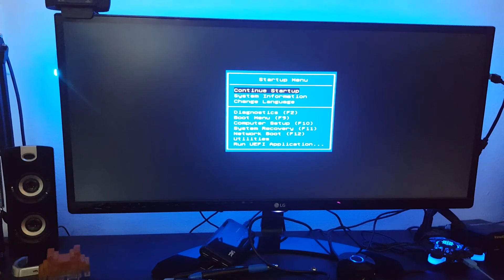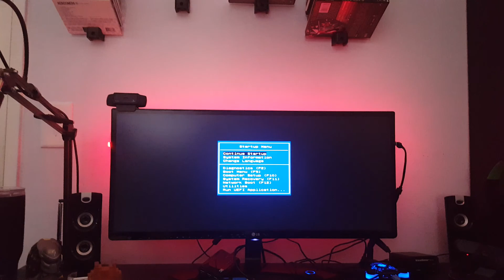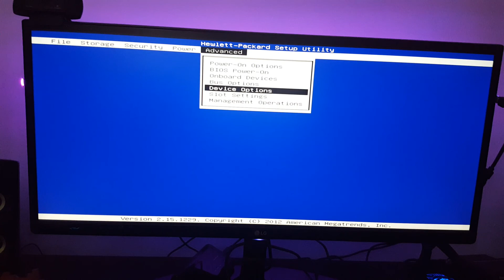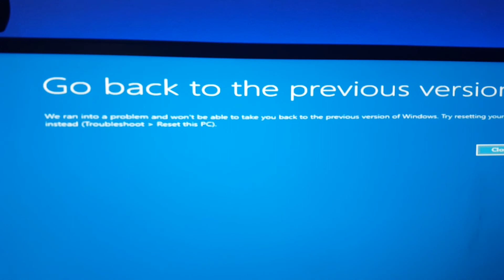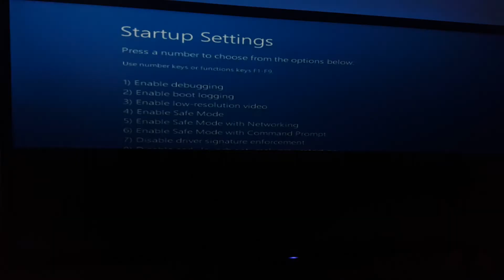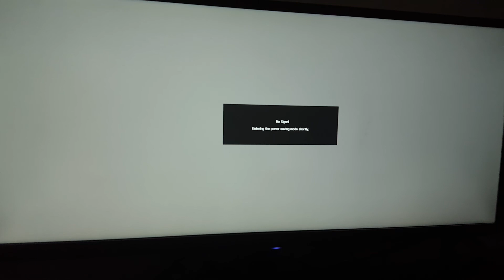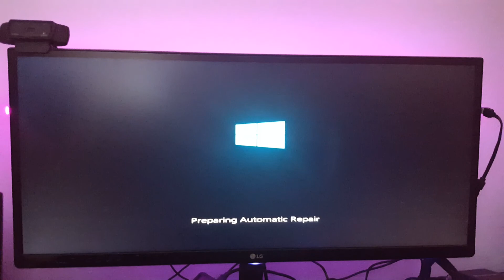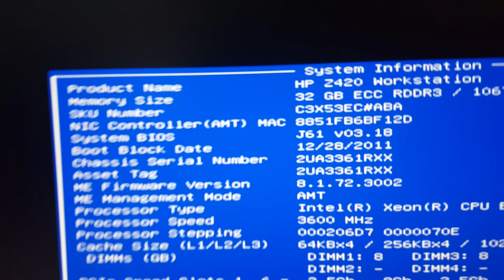Z420 Workstation Boot Loop Bug (Looking for a Solution)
What happened?
All I did was turn off the PC and tje next day I turned on my PC as my audio couldn't be detected. Just a speaker icon with a red X.
So, Everything was working fine as the last updates were before this happened, which was for BlueStacks 3 update and BS3 tells me to go here. The other update was Steam Link Firmware. Eleven days later after the Intel update, my Audio went out suddenly on that day when I turned on my Desktop. The only sound options were steam link audio and microphone and Nvidia Audio. More information on this link: